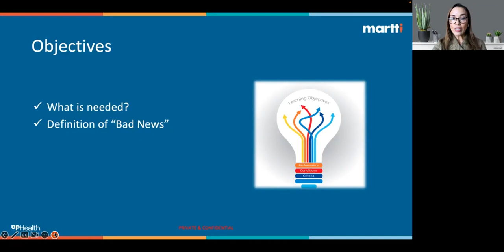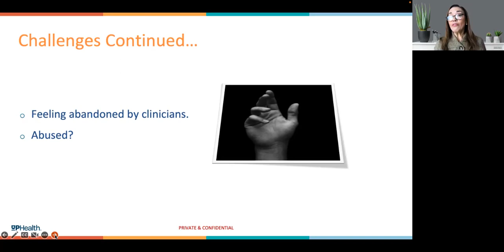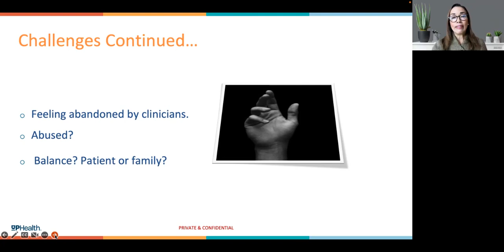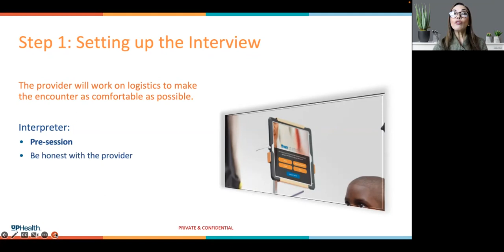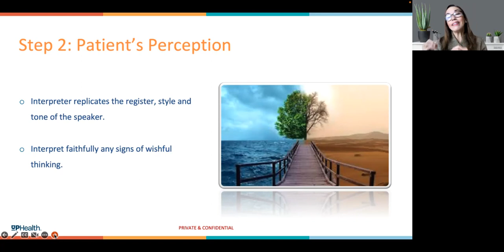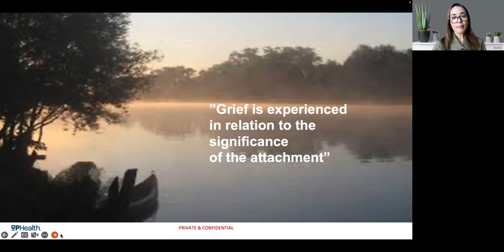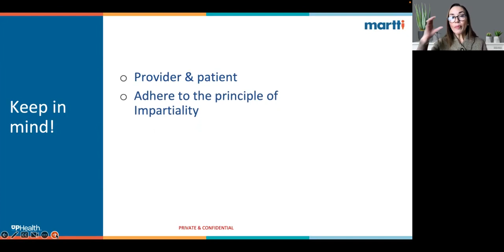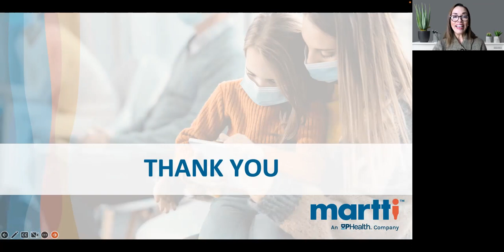Resources for Interpreters Webinar #14: Interpreting Bad News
What Interpreters Learn from Medical Training and Research:

Delivering bad news is one of the hardest tasks in the medical field. Doctors, medical students, nurses, and clinicians are often faced with this challenge—and so are we as interpreters. This webinar will equip you with the essential tools to be prepared and anticipate challenging scenarios in advance. We will cover the most common questions asked by physicians to patients when delivering bad news, allowing the interpreter to be better prepared emotionally and linguistically.

Learning Objectives:

1. Provide participants with a clear understanding of “Bad News” as perceived by the patient.
2. Explore different challenges faced by interpreters when delivering bad news and apply the NCIHC National Code of Ethics and National Standards of Practice.
3. Review the EPEC model used by physicians, its techniques and how to implement it.